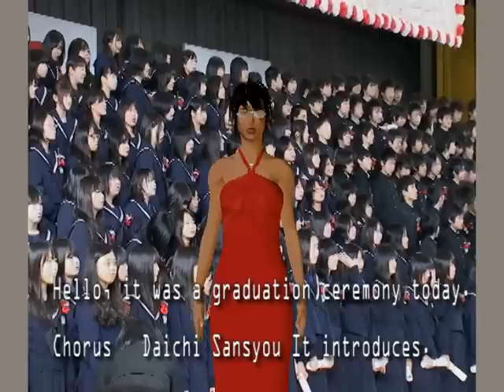大地讃頌 2010年 卒業合唱より (Daichi Sansyou)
卒業式に行きました。３００名近い生徒達の大合唱は素晴らしかったです。 I went the graduation ceremony. The large chorus of about 300 students was wonderful.